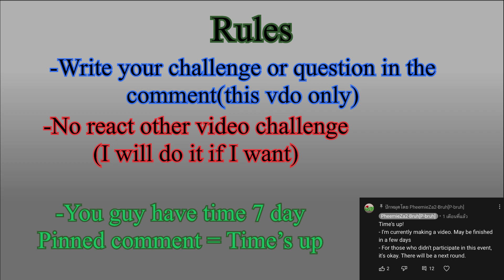❗️Time’s up❗️Ask/Dare||Godzilla/Kaiju||Monsterverse & Toho||Gacha Club